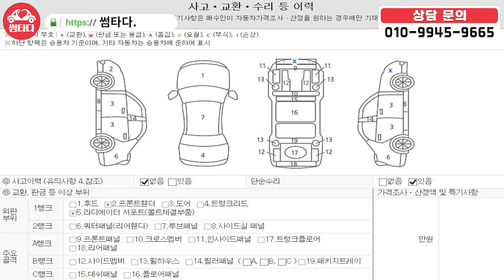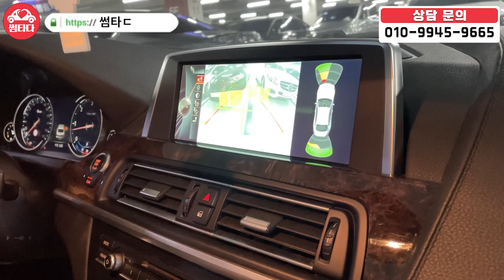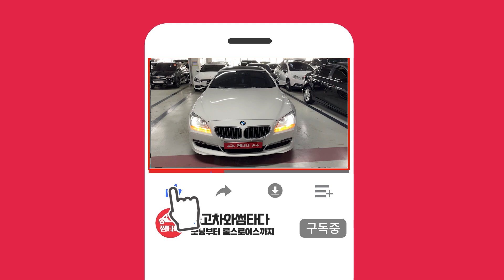쌉니다 싸요! 전국에서 가장 쌉니다! 감가 금액만 1억 천만원에 달하는 미친 가격으로 준비한 쿠페 대표 세단!! BMW 감성은 이 차가 찐 입니다!